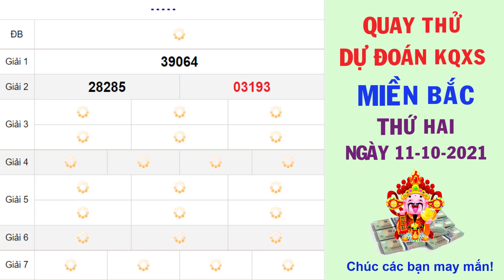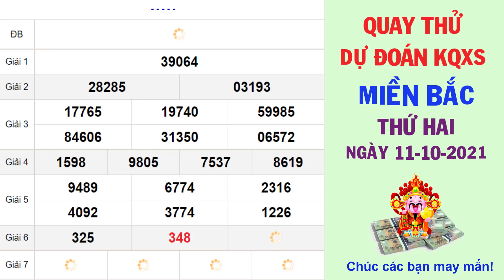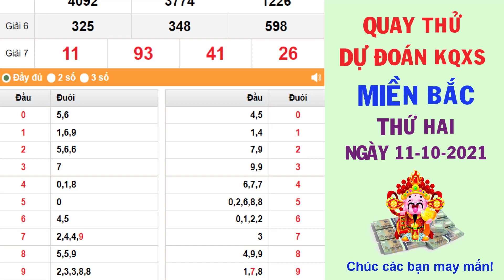Quay thử DỰ ĐOÁN kết quả xổ số MIỀN BẮC hôm nay ngày 11/10/2021, XSMB, đài Hà Nội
Thứ 2: TP. HCM (xshcm), Đồng Tháp (xsdt), Cà Mau (xscm)
Thứ 3: Bến Tre (xsbt), Vũng Tàu (xsvt), Bạc Liêu (xsbl)
Thứ 4: Đồng Nai (xsdn), Cần Thơ (xsct), Sóc Trăng (xsst)
Thứ 5: Tây Ninh (xstn), An Giang (xsag), Bình Thuận (xsbth)
Thứ 6: Vĩnh Long (xsvl), Bình Dương (xsbd), Trà Vinh (xstv)
Chủ Nhật: Tiền Giang (xstg), Kiên Giang (xskg), Đà Lạt (xsdl)
Thứ 2: Thừa T. Huế (XSTTH), Phú Yên (XSPY)
Thứ 3: Đắk Lắk (XSDLK), Quảng Nam (XSQNM)
Thứ 4: Đà Nẵng (XSDNG), Khánh Hòa (XSKH)
Thứ 5: Bình Định (XSBDI), Quảng Trị (XSQT), Quảng Bình (XSQB)
Thứ 6: Gia Lai (XSGL), Ninh Thuận (XSNT)
Thứ 7: Đà Nẵng (XSDNG), Quảng Ngãi (XSQNG), Đắk Nông (XSDNO)
Chủ Nhật: Khánh Hòa (XSKH), Kon Tum (XSKT)
Thứ 2: Xổ số kiến thiết Hà Nội ( xshn )
Thứ 3: Xổ số kiến thiết Quảng Ninh ( xsqn)
Thứ 4: Xổ số kiến thiết Bắc Ninh (xsbn)
Thứ 5: Xổ số kiến thiết Hà Nội ( xshn )
Thứ 6: Xổ số kiến thiết Hải Phòng ( xshp)
Thứ 7: Xổ số kiến thiết Nam Định (xsnd)
Chủ Nhật: Xổ số kiến thiết Thái Bình ( xstb)